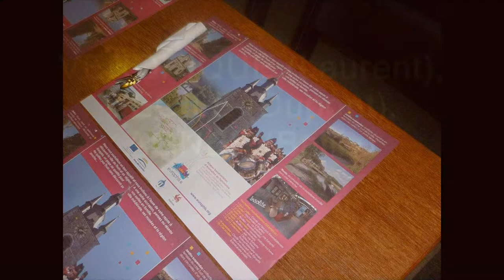VERONIQUE (Laurent), CECILE (Dupont), AGNES (Bailly) : "Le bal des kilos" (Carpe Diem, Thuin, 2012)